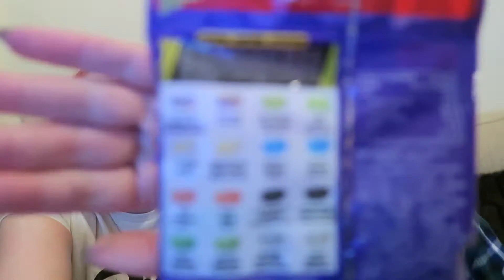Bean boozled challange + Prosecco | IdleGirl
Hey gys i finally got round to doing bean boozled challanged with my friend Stanzi! We did have a few glasses of prosecco to settle our nerves. some of these were so bad.